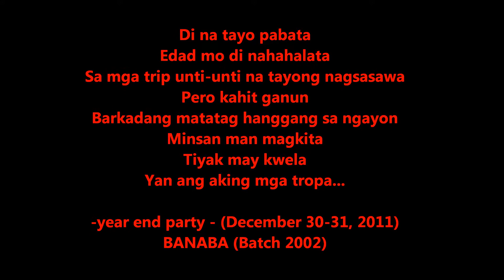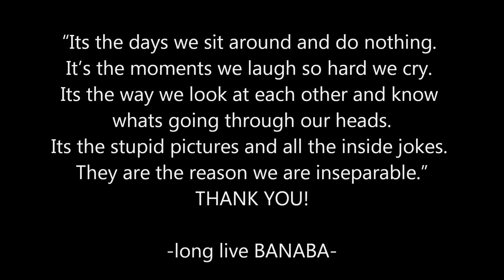TROPA (BANABA)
Friends Till Forever Ends